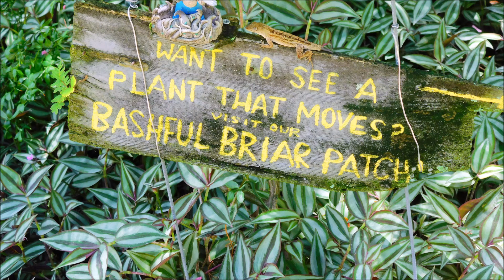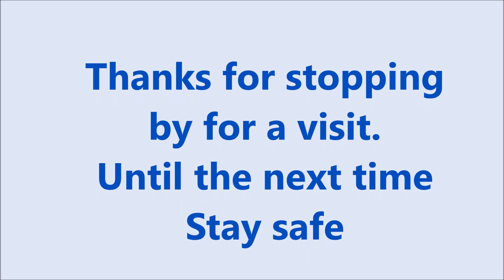Seeing is believing. Want To See A Plant That Moves when Touch? Watch It Happen.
The Plant is called Sensitive Mimosa.  When touched as you will see it folds up its leaves so animals don't eat it.